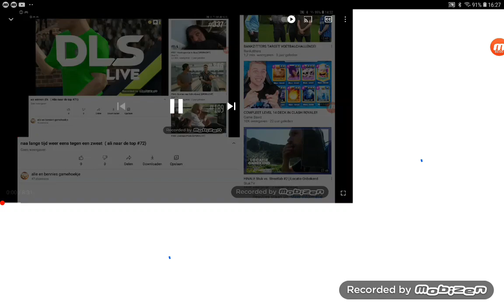het gaat mis ( alie naar de top #74)